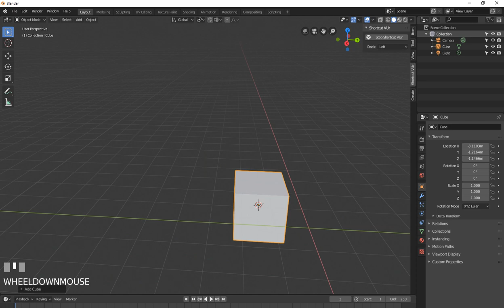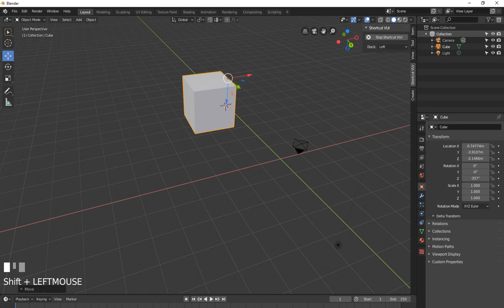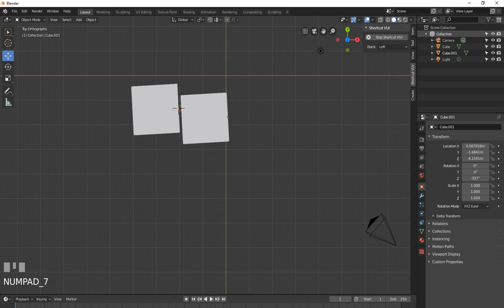Blender 2.8 tutorial - How To Change the Pivot Point Blender 2.8 tutorial